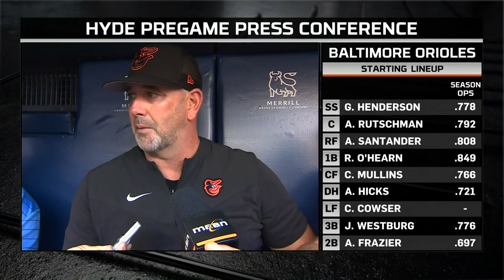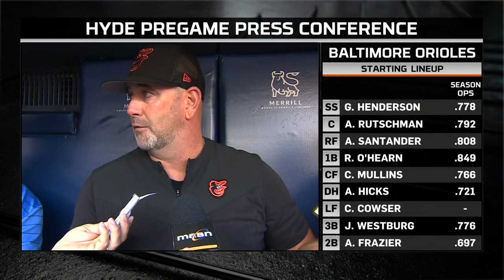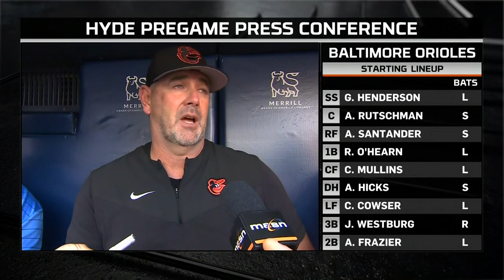Brandon Hyde on Cowser's promotion ahead of his debut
Brandon Hyde spoke to the media ahead of today's game about Colton Cowser's promotion.